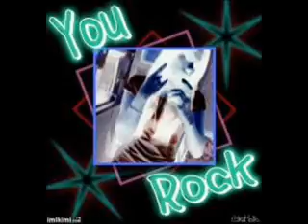_maui_paglisan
taugamma